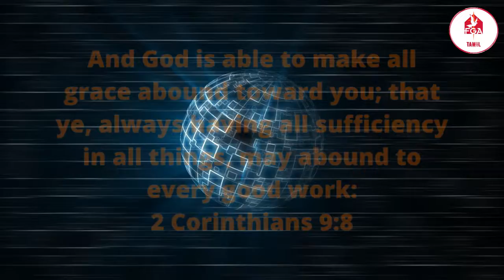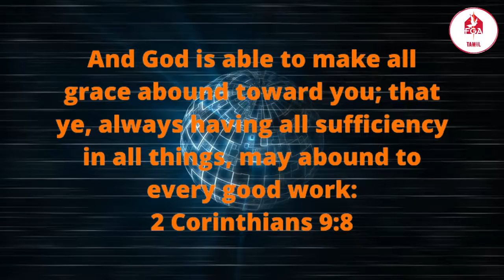Daily Bible Verse | 2 கொரிந்தியர்/2 Corinthians 9:8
Bible Verse
2 கொரிந்தியர்/2 Corinthians 9:8

8. மேலும், நீங்கள் எல்லாவற்றிலும் எப்பொழுதும் சம்பூரணமுடையவர்களாயும், சகலவித நற்கிரியைகளிலும் பெருகுகிறவர்களாயுமிருக்கும்படியாக, தேவன் உங்களிடத்தில் சகலவித கிருபையையும் பெருகச்செய்ய வல்லவராயிருக்கிறார்.
And God is able to make all grace abound toward you; that ye, always having all sufficiency in all things, may abound to every good work: